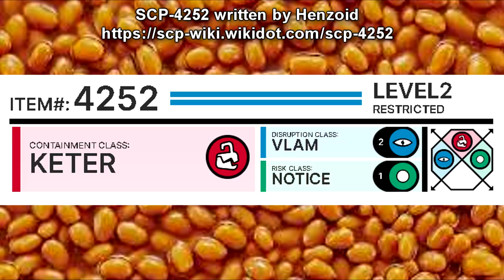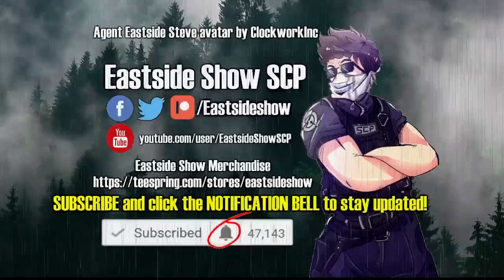SCP-4252 Beans and Betrayal | object class keter (SCP Foundation Readings)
This SCP reading video is about SCP 4252 "Beans and Betrayal", featuring a humanoid king named Jethusent, and his consumption of baked beans, alongside a powerful wizard who seems to betray him.

SCP-4252-A refers to a collection of four objects, hereby referred to as SCP-4252-A1, SCP-4252-A2, SCP-4252-A3, and SCP-4252-A4, all of which are filled with baked beans. SCP-4252-A1 is a clock, identical to a Bernard Products brand quartz wall clock. SCP-4252-A2 is a brown leather briefcase of unknown make. SCP-4252-A3 is a cardboard coffee cup sporting the Starbucks Coffee Company logo. SCP-4252-A4 is a 2015 Toyota Highlander. Prior to Incident-01, all four objects had the same anomalous properties, but following the event, SCP-4252-A1 has been neutralized.

SCP-4252-A2, SCP-4252-A3, and SCP-4252-A4 infinitely produce baked beans via unknown methods. Probing the interiors has found no evidence of any physical passage through which the baked beans enter, indicating that they manifest directly within the objects. There is no known way to stop the beans from being produced. Without the use of SCP-4252, the beans would breach containment in less than three months.

SCP-4252 is a humanoid entity no more than half a meter tall. It wears a long, silk robe covered in jewels, and a crown made of bronze, with a single, ruby ovoid in the center. SCP-4252 is able to manifest and demanifest, however, prior to Incident-01, it was only ever observed to appear when a specific phrase, found on SCP-4252-B, was spoken.

SCP-4252-B is a fabric ribbon of unknown origin.

Table of Contents:
00:00 Introduction
01:48 Description
05:43 Incident-01

Written by Henzoid

Ambient music in video - Cantus Firmus Monks